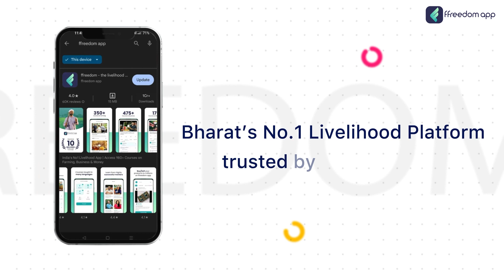Pet Shop Business Course Trailer in Kannada | ffreedom app